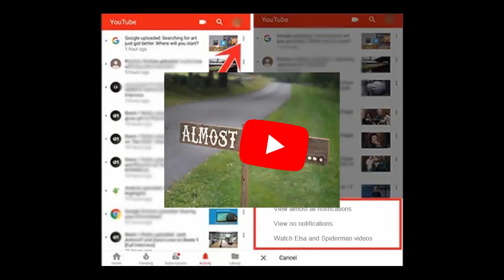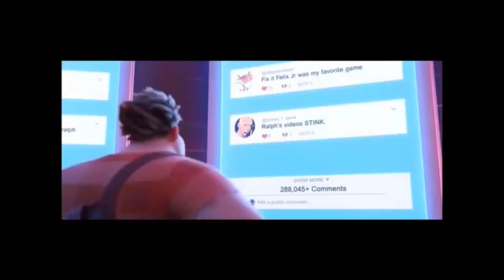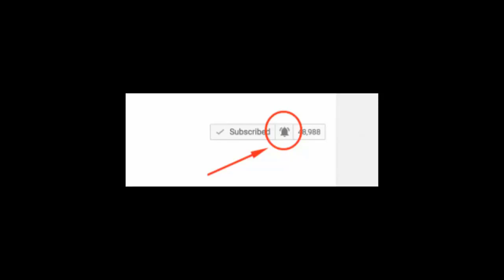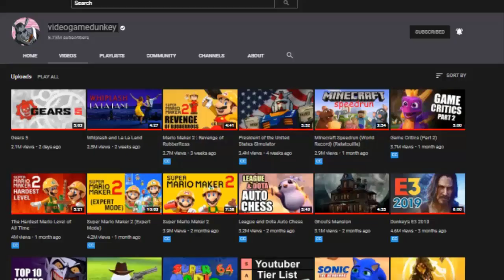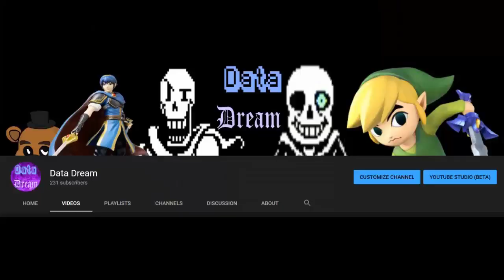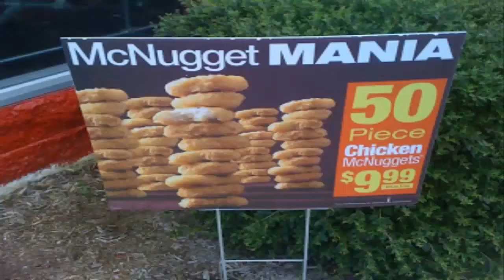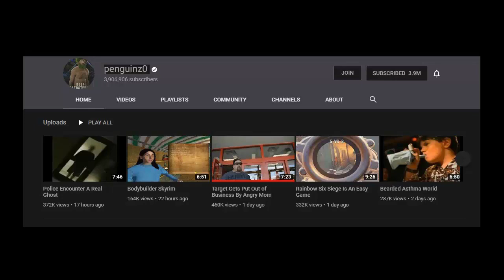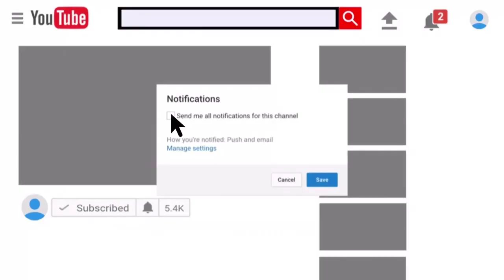Seriously, Youtube Notifications Stink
So apparently the bell is all that matters. As long as you can find and change the settings for it. This is the worst system of all time.